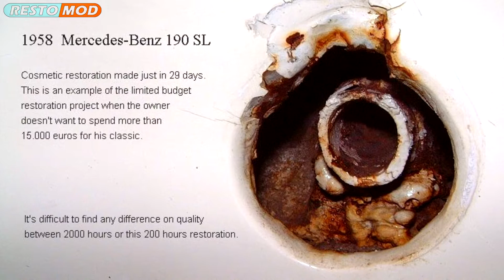1958 Mercedes Benz 190SL W121 Restoration Project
1958 Mercedes Benz 190SL W121 Restoration Project

"Low budget" cosmetic renovation. Restored in 29 days! About 200 hours work.